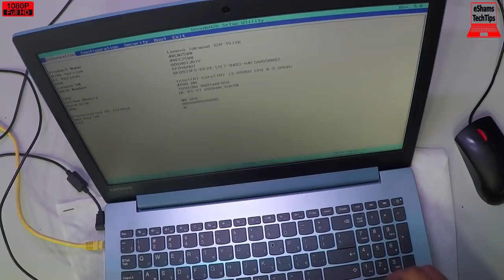Lenovo IdeaPad IP 320 SSD UpGrade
If you like this laptop Get it
2- Buy E-Durable Pro Bit Driver Kit + Plastic Pry Bar
13- Buy 4G DDR3 PC3 10600 RAM
14- Buy 8G (4GX2) DDR3 PC3 10600 RAM
15- Buy 4G DDR3L PC3L 1600 RAM
16- Buy 8G (4GX2) DDR3L PC3L 1600 RAM
17- Buy 8G DDR3L PC3L 1600 RAM
18- Buy 16G (8GX2) DDR3L PC3L 1600 RAM
19- Buy 4G DDR4 PC4 2133 RAM
20- Buy 8G DDR4 PC4 2133 RAM
21- Buy 16G DDR4 PC4 2133 RAM